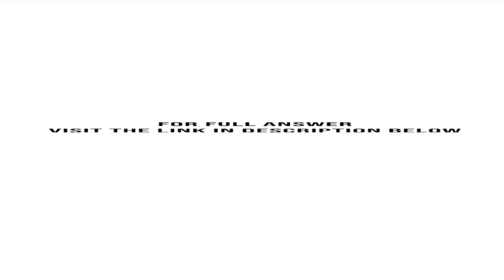McGee Parts Company is under tremendous pressure to complete a government contract for six orders...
McGee Parts Company is under tremendous pressure to complete a government contract for six orders in 31 working days. The orders are for spare parts for highway maintenance equipment. According to the government contract, a late penalty of $1,000 is imposed each